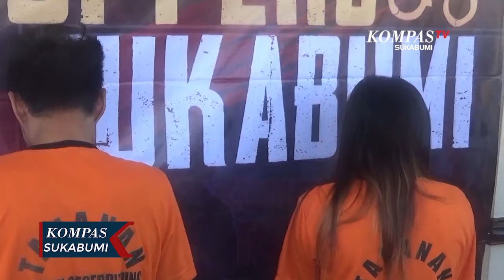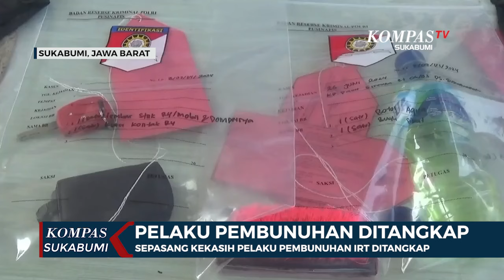Sepasang Kekasih Pelaku Pembunuhan IRT Ditangkap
SUKABUMI,KOMPAS.TV - Kepolisian Sektor Gegerbitung, Polres Sukabumi, Jawa Barat, menangkap dua pelaku pembunuhan seorang ibu rumah tangga, Lilih 50 tahun, yang ditemukan tewas di Jalan Pasir Sireum, Desa Sukamanah, Kecamatan Geger Bitung, Kabupaten Sukabumi, jauh dari pemukimanan warga. Pelaku ini pasangan kekasih yang ingin merampas harta korban. Pelaku pria berinisial WS 35 tahun, warga Desa Caringin, Kecamatan Gegerbitung, dan seorang perempuan inisial NAA, 30 tahun, warga Kecamatan Sukaluyu, Kabupaten Cianjur.

Menurut Kepolisian korban dan pelaku sempat berkenalan di pegadaian Cianjur, lalu keesokan harinya, mereka bertemu di rumah korban di Kabupaten Cianjur dengan tujuan untuk meminjam uang kepada korban. Saat itu korban meminta diantarkan ke dua tersangka untuk menagih utang. Dalam perjalanan kedua tersangka ini sudah berencana untuk merampas harta yang dimiliki oleh korban hingga akhirnya korban dihabisi di dalam mobil tersangka, dan di buang di jalan yang jauh dari pemukiman.

Diduga pelaku mengetahui jika korban ini sering meminjamkan uang dengan nominal yang cukup besar, sehingga sepasang kekasih ini nekat melakukan penganiayaan hingga menghilangkan nyawa korban untuk mengambil hartanya. Namun harta yang diambil pelaku ini ternyata perhiasan imitasi, uang sebesar 118 ribu dan sebuah telepon genggam milik korban. Pasangan kekasih ini pun berhasil diamankan dirumahnya masing masing di Wilayah Sukabumi dan Cianjur oleh pihak Kepolisian.

Akibat perbuatannya, pasangan kekasih ini dijerat dengan Pasal 340 dan 338 tentang Pembunuhan Berencana dengan ancaman hukuman paling lama seumur hidup.